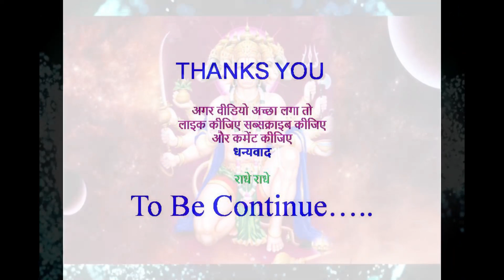Ram Katha Morari Bapu